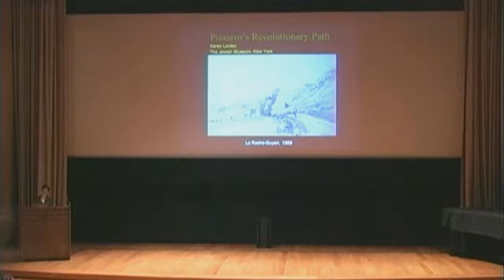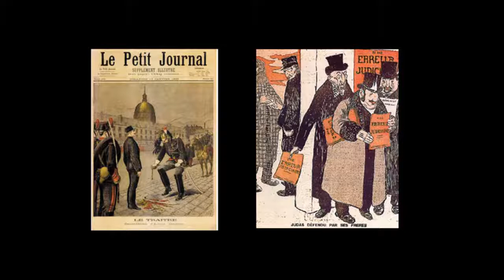Karen Levitov - Pissarro's Politics in Context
Karen Levitov presents her talk titled, "Pissarro's Revolutionary Path," at the 2011 Clark Symposium: Pissarro's Politics in Context - Anarchism and the Arts, 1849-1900.